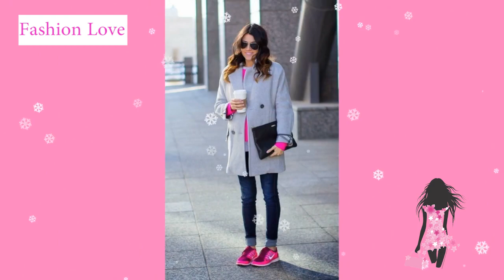COMBINACIONES DE ROPA DE MODA OTOÑO INVIERNO 2019 2020 / Tendencias moda mujer 1º Fashion Love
COMBINACIONES DE ROPA DE MODA PARA ESTE PRÓXIMO OTOÑO INVIERNO 2019, 2020, LAS ULTIMAS TENDENCIAS DE MODA PARA MUJER DE ESTA TEMPORADA. Fashion love